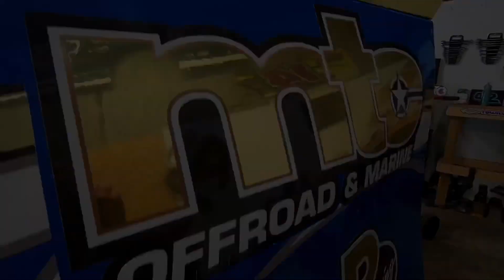Crate Late Battle at Chatham Speedway!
Our good friends Tyler Owens and Tyler Burnett race door to door for the majority of the feature Race!

Twinty 2 Racing Facebook

@the _squatting_coon